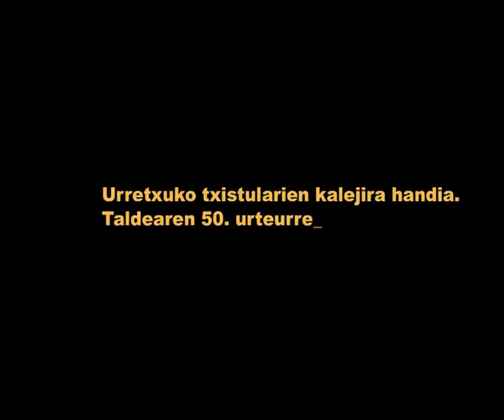Txistularien kalejira 50. urteurrena ospatzeko ekintzak 2010/09/11